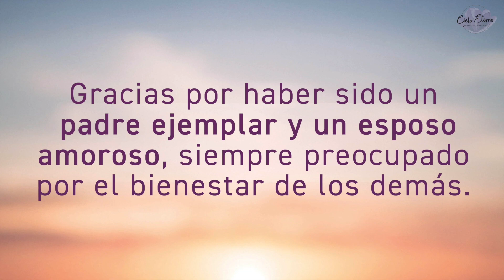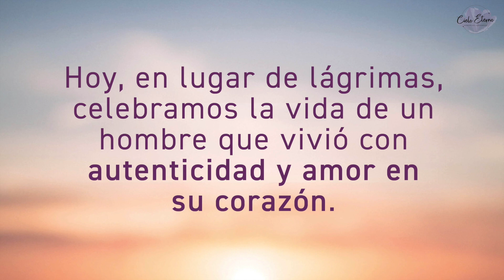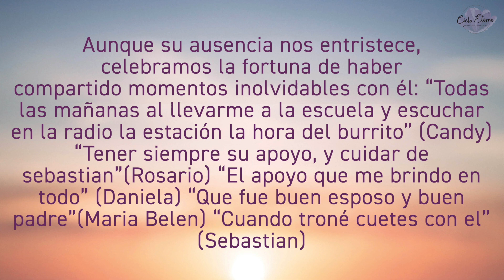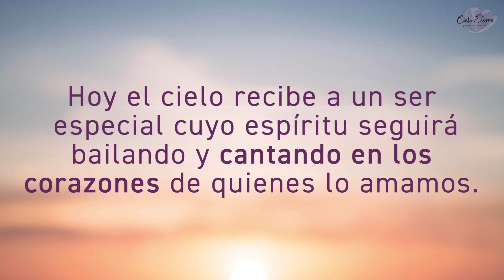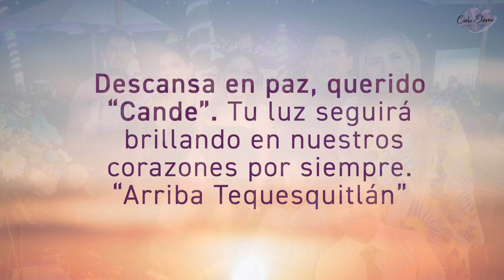Semblanza de Vida en honor a Candelario González Sepúlveda